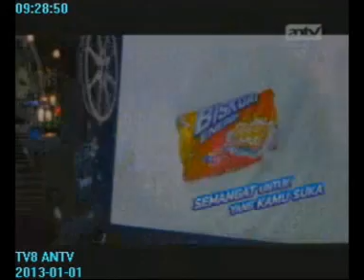A4-DANONE - DANONE BISKUAT - BISCUIT - ENERGI-ANAK2&ORG2-SPD-FI.mpg